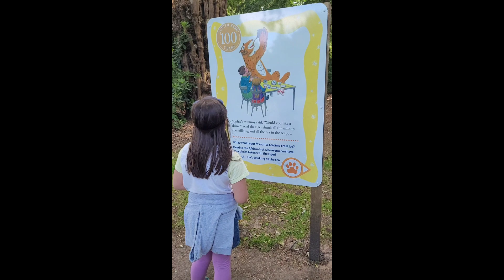Tatton park 31/5/24